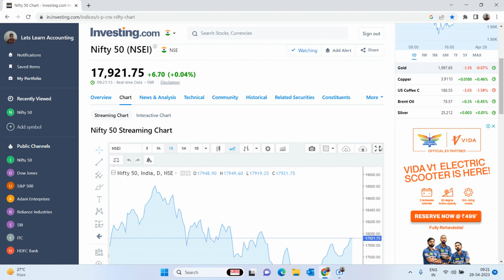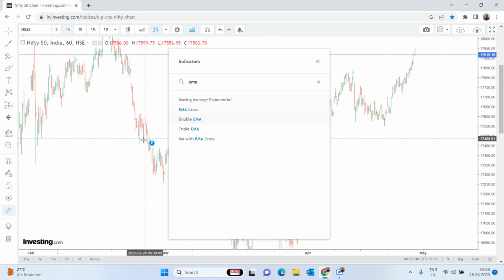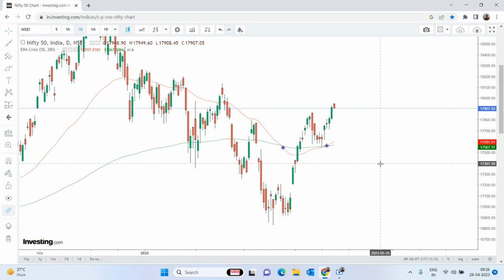Nifty 50 Share Price (NSEI) - Investing.com India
Dear Friends ,

Do you Know ?? Now you can enjoy All Trading & Investment Products @ ZERO Brokerage with Mstock  and this is active AMC in India from long time ...Please open your Brokerage Account from below link and you can also check all the details from their website.

Diversification: NIFTY 50 consists of 50 large-cap companies across various sectors, which helps in diversification of investments. This diversification reduces the risk of loss and provides stability to the portfolio.

Exposure to top companies: NIFTY 50 consists of the top 50 companies listed on the National Stock Exchange, which includes well-known companies such as Reliance Industries, Tata Consultancy Services, HDFC Bank, and Infosys. Investing in NIFTY 50 provides exposure to these top-performing companies.

Low-cost investing: Investing in NIFTY 50 can be done through Exchange Traded Funds (ETFs) and index funds which have lower management fees as compared to other funds, making it a cost-effective way to invest.

Tax benefits: Long-term investments in NIFTY 50 can provide tax benefits as the gains from investments held for over one year are taxed at a lower rate than short-term gains.

Liquidity: NIFTY 50 has high liquidity, which means that investors can easily buy or sell shares in the market without significantly affecting the market price. This allows investors to enter or exit the market with ease.

Easy tracking: NIFTY 50 is widely tracked by investors and market analysts, making it easier to understand the overall performance of the Indian stock market.

Potential for higher returns: Investing in NIFTY 50 provides an opportunity to earn potentially higher returns over the long term. Historically, the NIFTY 50 index has delivered better returns as compared to other investment options such as fixed deposits and savings accounts.

Long-term investment: NIFTY 50 is an ideal option for long-term investment as the stock market tends to perform well over the long term. Investing in NIFTY 50 for a longer period can provide investors with higher returns and better growth opportunities.

In conclusion, investing in NIFTY 50 provides diversification, exposure to top-performing companies, low-cost investing, tax benefits, liquidity, easy tracking, potential for higher returns, and long-term investment opportunities.

Risks: Investing in the NIFTY 50 index does come with risks, including market volatility, economic uncertainty, and individual company risks. It's important for investors to do their due diligence and understand the risks before investing in this index.

Conclusion: Overall, the NIFTY 50 index is an important benchmark for investors looking to invest in the Indian stock market. While there are risks involved, investing in this index can provide investors with exposure to a diversified portfolio of large-cap companies and potentially generate returns over the long term.
Do you know that Amazon share has become 3X in the last 5 years? I am gifting you Amazon stock worth ₹1000. Enter my code KOY2PDNDAMZ while signing up on INDmoney 🥳

Do you know that Apple share has become 4.5X in the last 5 years? I am gifting you Apple stock worth ₹1000. Enter my code RAM2PDNDAPL while signing up on INDmoney 🥳